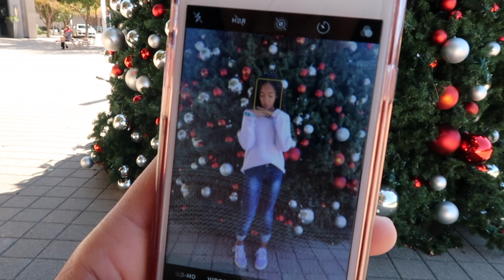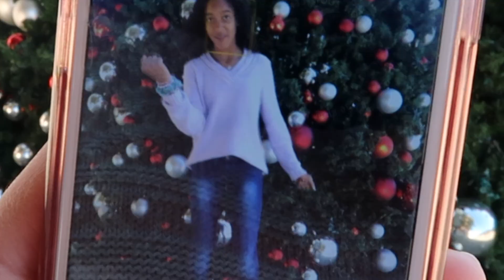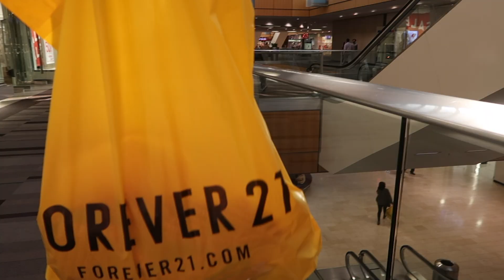day in my life (Scottish Rite tour, shopping at Galleria mall)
hello everyone ! this is what i did on a day out in Dallas! it was a super fun day and got me in that Christmas spirt so hopefully it did the same for y'all ! thank u sm for watching and i love u sm! :) also hope you love the new Christmas intro :) I'm obsessed w/it !

VSCO: @lyricwwalker

woah nice to see ya all the way down here!